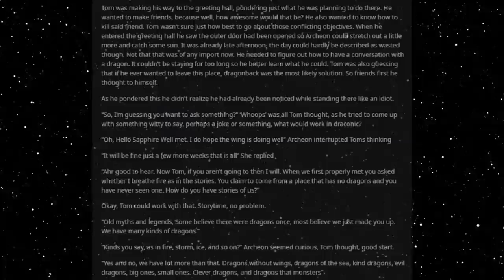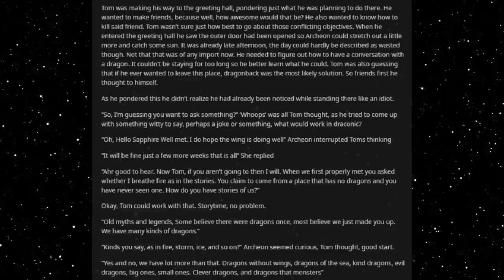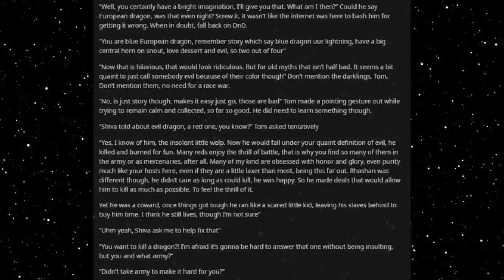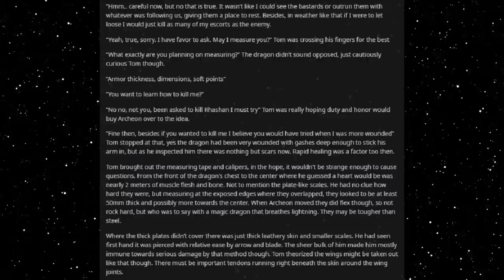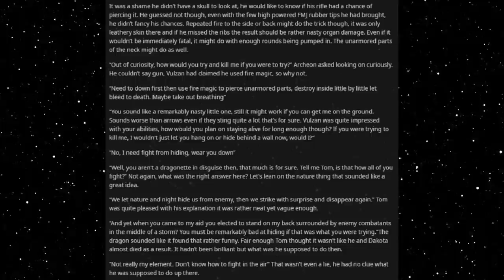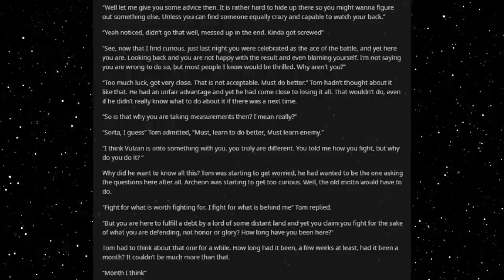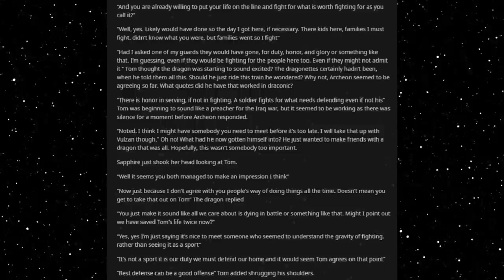Best HFY Reddit Stories: Hunter or Huntress Chapter 32: How To Befriend Your Dragon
Know thy enemy...

Current Patreons:
ICup
Jim Flint
koollman
Dank Matter
Joshua Stone
Shadow Sword001
Turnip Hunter
Lorry Yrrol
John Meek
Thomas Panis
Chandler Riley
some wierd guy
Michael Webster
iamblt
Joey
Jordan Simmons
Spencer Smith
ShadaePrajschet
Viridity one
Wln424
Daniel Malik